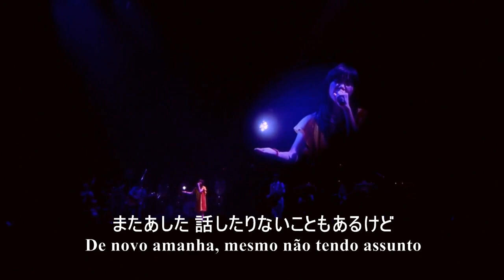Ikimono Gakari - Oyasumi(Tradução) いきものがかり おやすみ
Boa noite, musiquinha boa pra ouvir na hora de dormir.
Ikimono gakari, oyasumi.